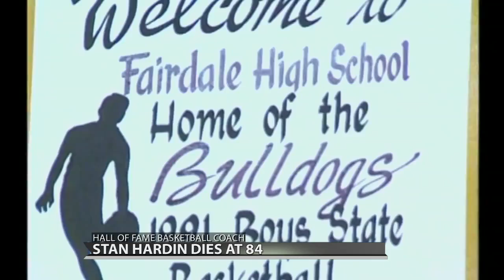Longtime high school basketball coach Stan Hardin dies at 84